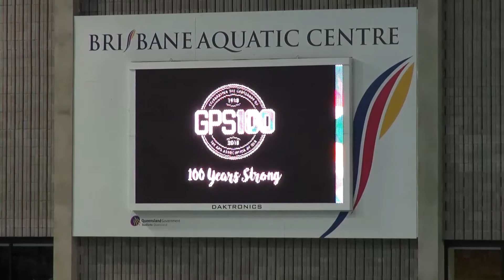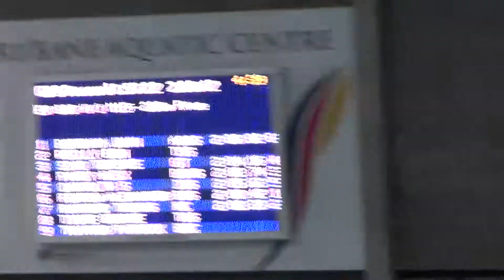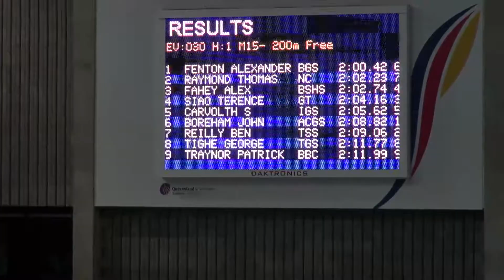Event 30 15 Years 200m Freestyle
2018 GPS Swimming Championships